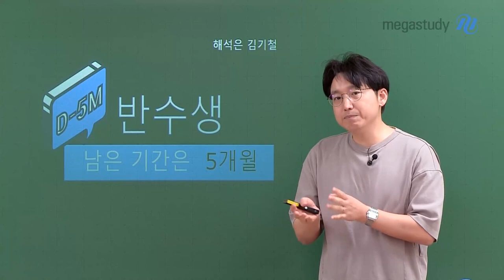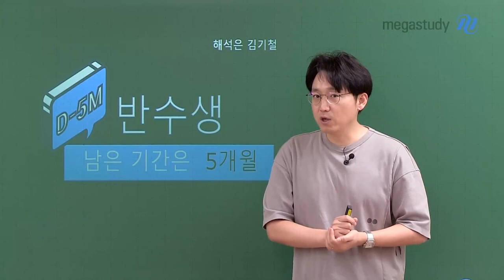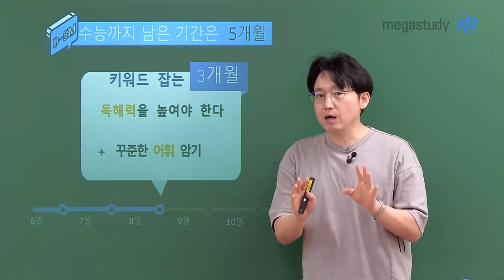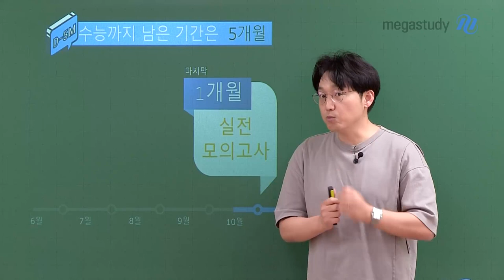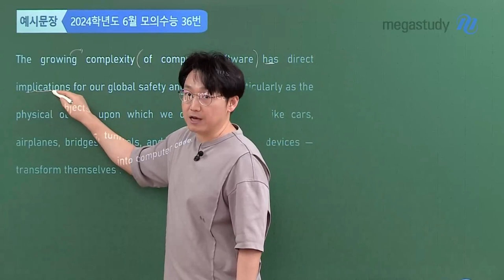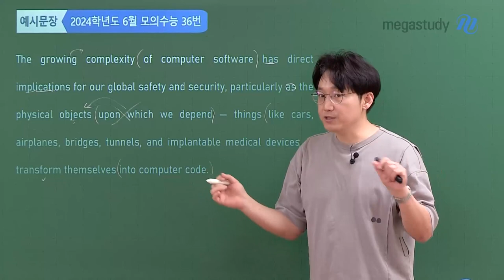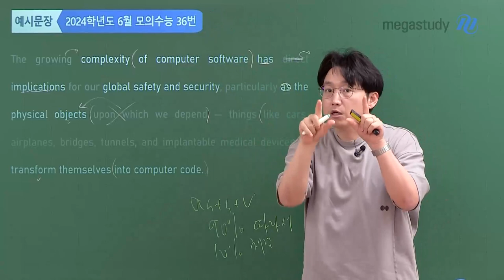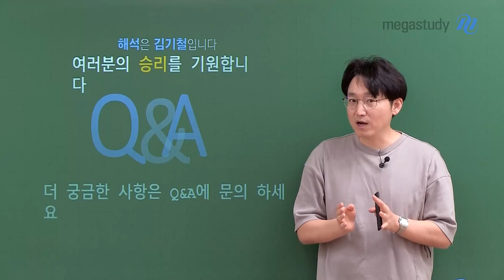[메가스터디] 영어 김기철쌤 - 반수생, 남은 기간은 5개월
5개월, 수능까지 남은 기간입니다.
지금 시작하는 반수생들은 5개월 동안 무엇을 해야 할까요?
효율적인 5개월 영어 학습 계획을 기철쌤이 알려드립니다!

# 6월~8월 : 독해력 높이기 + 꾸준한 어휘 암기
# 9월~10월 중순 : 취약한 유형 집중 훈련
# 마지막 한달 : 실전 모의고사

♥ 남은 5개월 동안 영어 학습 계획이 궁금한 반수생들은 기철쌤 Q&A로 찾아오세요 ♥